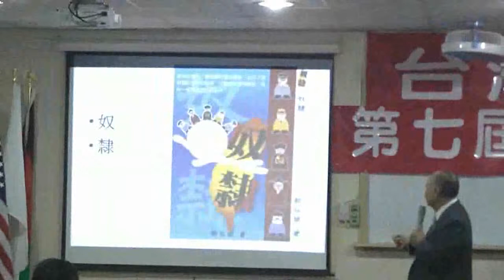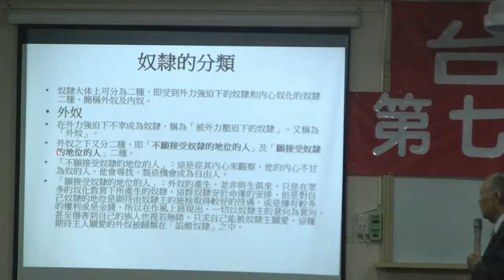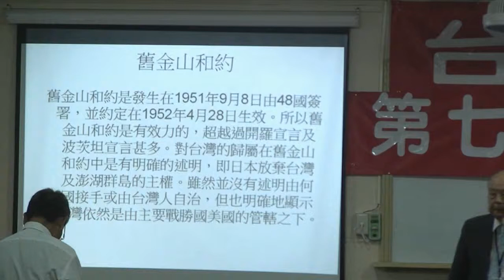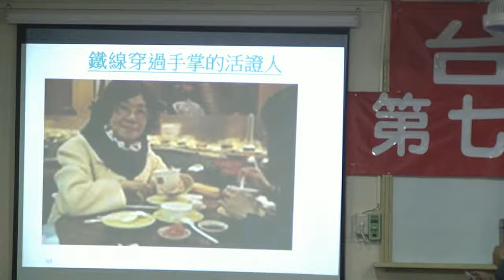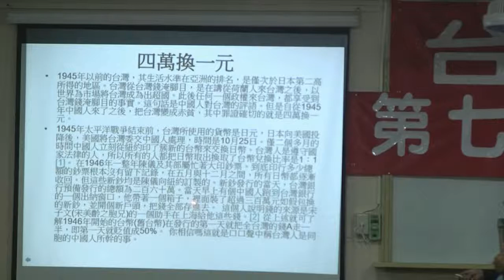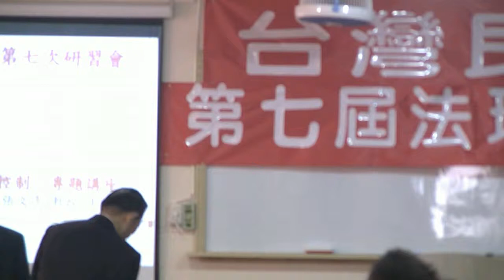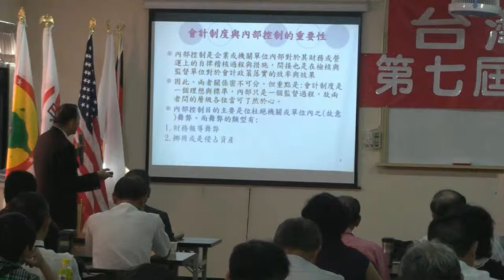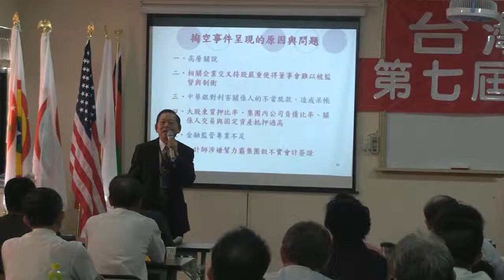110603 usmgradio 03 台灣民政府第七屆法理建國學院